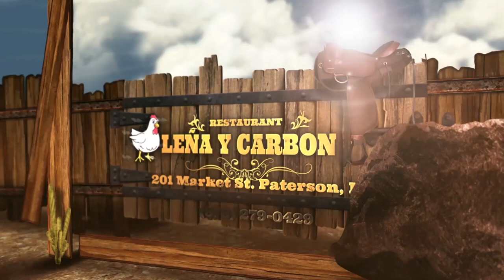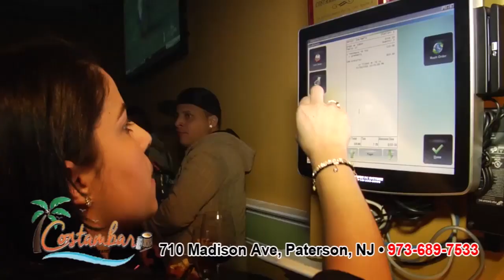El Kan TV Show Domingo 9 de Sep, 2018 HD